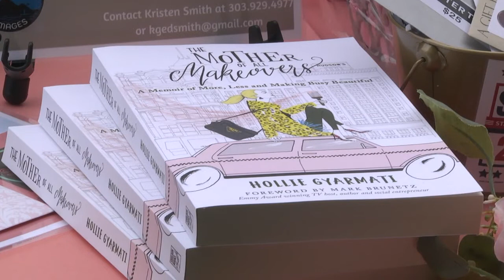ONTV News Break: 2021 Women in Business Conference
On Tuesday, August 24, 2021, the Orion Area Chamber of Commerce hosted its second Women in Business Conference on the grounds of the Orion Center.